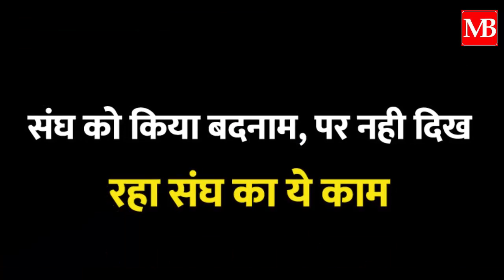राहुल RSS को करते है बदनाम नही दिखता उनको RSS का काम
देश हो या विदेश हर जगह आजकल राहुल गांधी आरएसएस पर आग ही उगलते देखे  जा सकते है। लेकिन उनकी पोल भी आऱएसएस को लेकर खुलती रही है।